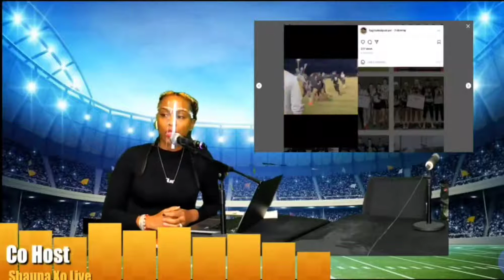World & National Tournament Re-Cap | National Champions Atl. Lady Tigers & Killer Instincts LIVE !!